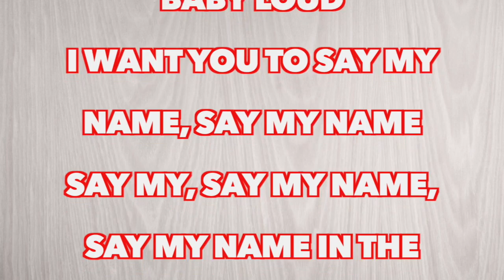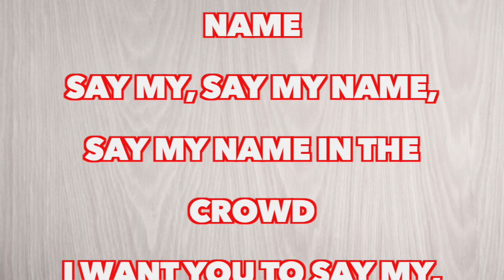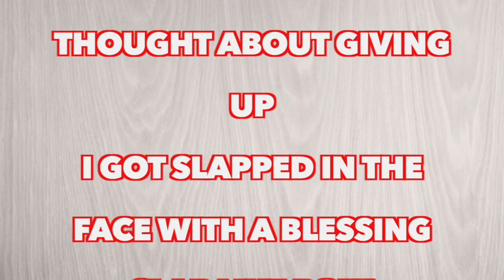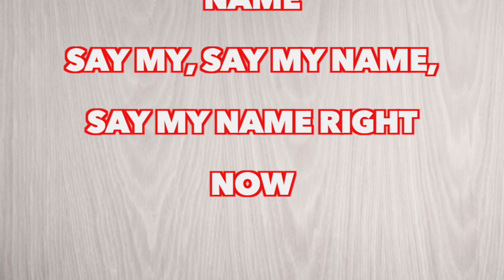Lil Yachty - Say My Name (Full Song Lyrics)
I want you to say my name, say my name
Say my, say my name, say my name right now
Say my, say my name, baby, say my name, baby loud
Say my, say my name, say my name in the clouds
Say my, say my name, baby, say my name, baby say my name loud

I'm about to kill this scene
Got a Billie Jean by my side
And my wrist all bling blaow
I got pictures in the magazine
Gettin' chauffeured 'round
While my bad bitch smokin' on loud
If you had seen half the shit I've seen
You would prolly fiend, prolly fiend for a taste of the clout
Always number 9 on a nigga jeans
Gang, gang so deep walkin' 'round like I'm walkin' with the crowd

Uh, I want you to say my name, say my, say my name
Say my name, say my, say my name, say my name right now
I want you to say my, say my name, say my name
Say my, say my name, say my name, say my name loud
Say my, say my name, say my name in the crowd
Say my name now
Say my name loud

Every time I wake up, I read silly things
Internet tryna take a nigga, take a nigga out his clout
All these bitches hatin' on a nigga dreams
Tryna make sure they do anything to make sure that I fail
I just hit a lick on the runway
I'll be back before Sunday
Gotta get this money now
My brother used to sleep in a Hyundai
Now he spent about a hundred G's on a fun day, wow
And just when I thought about giving up
I got slapped in the face with a blessing slap like pow
And fresh as hell on my bum day
I look fresh for dinner like niggas do on their b-day, wow

I want you to say my name, say my, say my name
Say my name, say my, say my name, say my name now